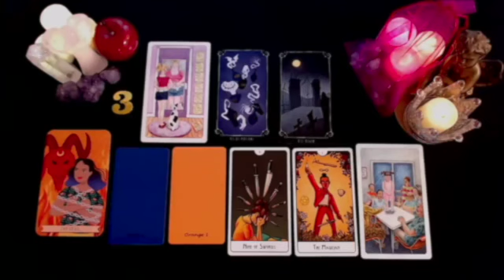VIRGO THE TRUTH IS OUT!😱 IM NOT HIDING WHAT I DID 🤷🏽‍♂️ & HOW I FEEL ANYMORE 👀THEY KNOW ❕AUGUST 2024